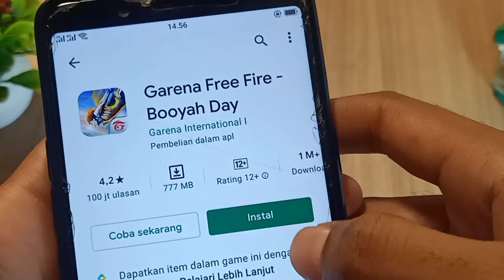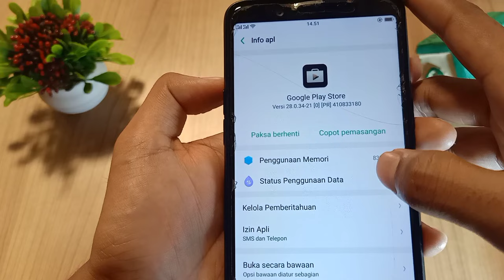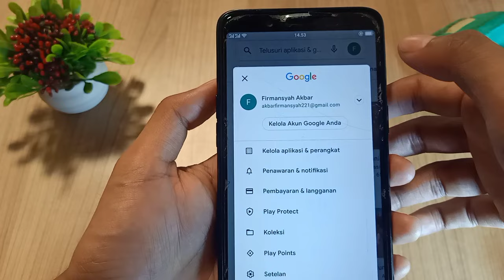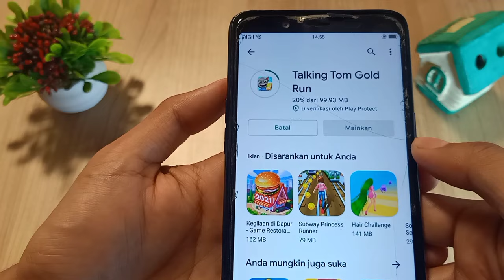CARA MENGATASI TIDAK BISA DOWNLOAD DI PLAYSTORE DOWNLOAD TERTUNDA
cara mengatasi tidak bisa download di playstore dan sering ada bacaan download tertunda dan download menunggu hal tersebut menyebabkan kita tidak bisak mendownload aplikasi yang ada di play store kenapa tidak bisa download di play store? ada beberapa penyebab mengapa gagal download aplikasi di play store untuk mengatasi agar aplikasi bisa di download di playstore simak video selengkapnya di atas

Untuk yang mau nanya-nanya boleh tanya lewat

Fans Page Facebook saya

ilhamirizki095